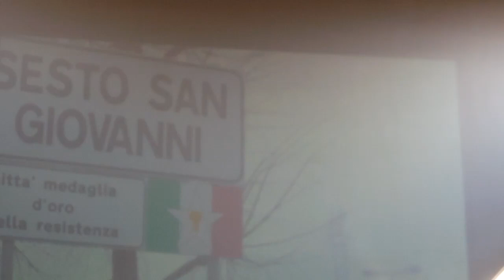Tu-Mi.com - City Radio 3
City Radio